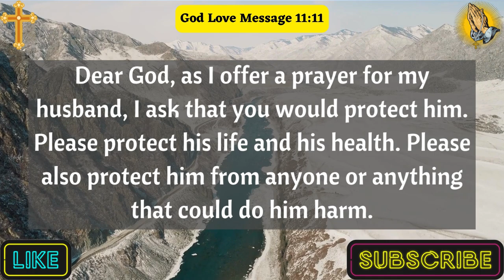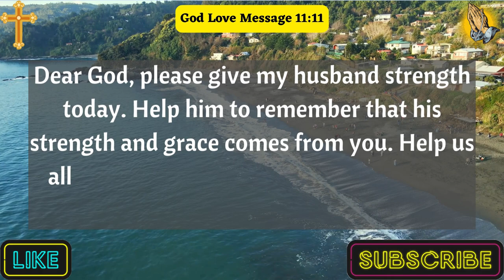A Prayer For Husband | Lord, Strengthen My Husband's Faith May He Trust In You Completely And....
Welcome to a journey of love and connection! In this video, we explore the profound impact of "A Prayer For Husband." Learn how this transformative prayer can enhance your relationship, bringing joy and lasting happiness. Discover the secrets to unlocking blessings in your marriage as we delve into the power of this heartfelt prayer. Whether you're newlyweds or seasoned partners, this prayer can be a game-changer. Embrace the positive changes it can bring to your life and relationship.

This Video Includes All These Searches 👇
Powerful Husband Prayers
Marriage Blessing Prayers
Guided prayer for husband
Strength prayer for my husband
Healing prayer for husband
Faithful Husband Devotion
Love and Unity Blessings
Marriage Covenant Prayers
Prayer for Marriage Renewal
Encouragement for Husbands
Catholic Prayer
God Love Message 11:11

👉A Short Prayer To God | We Thank You For Your Provision In Our Lives We Know That You Are Always...|

👉A Short Prayer To Thank God | Heavenly Father, Thank You For The Gift That Has Been Given To Me. |

👉A Thanksgiving Prayer | Lord, I Offer This Prayer As An Expression Of My Gratitude, Please help. |